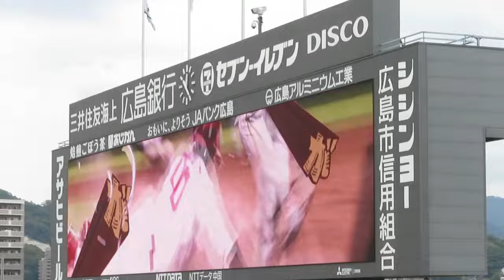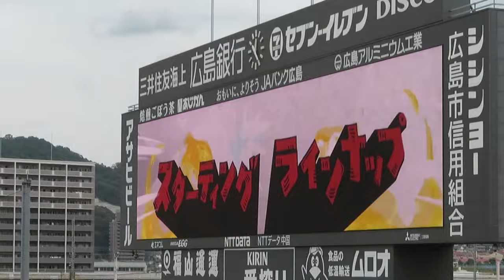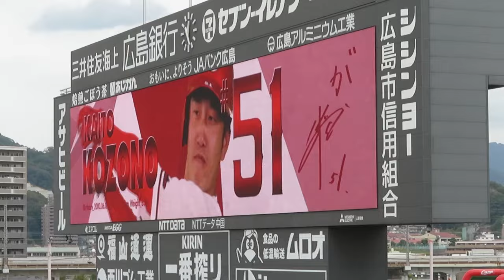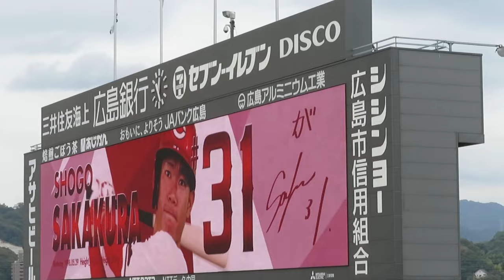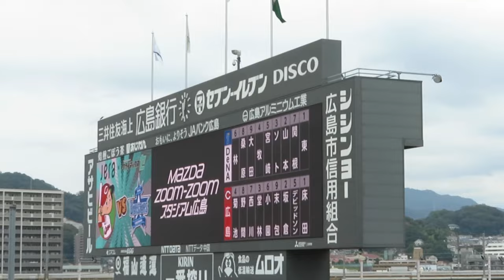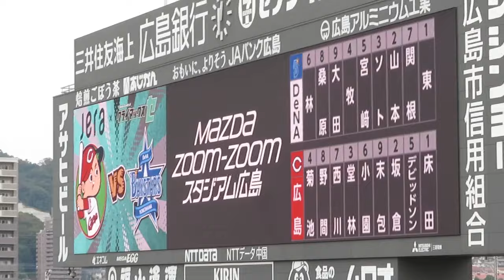【クライマックスシリーズ カープ床田寛樹先発】🎏①～⑨選手応援歌🎵がんばれ❗がんばれ❗床田❗💪 対DeNAベイスターズ 2023.10.14